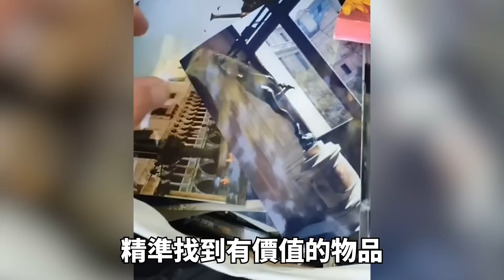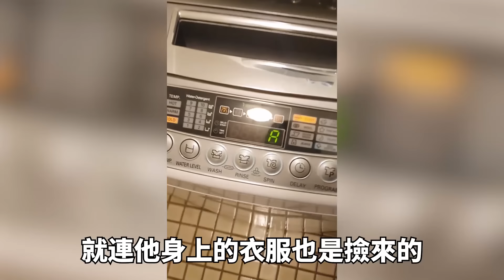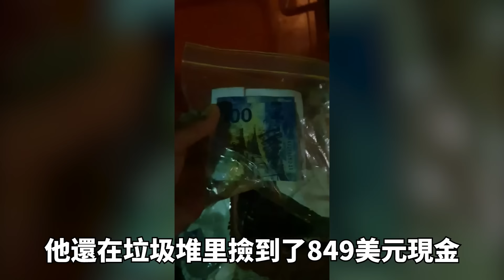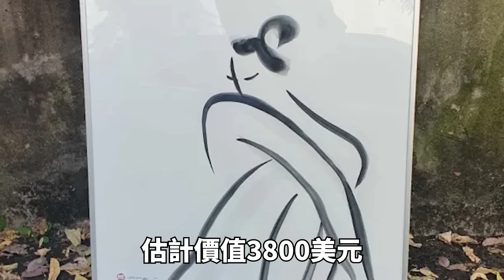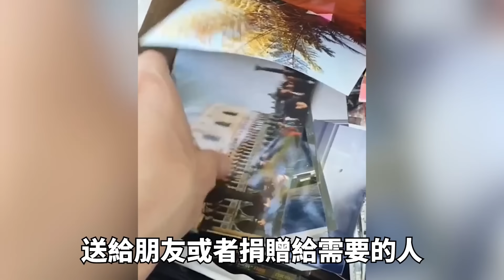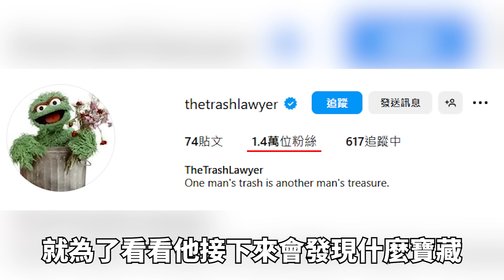貧窮男子到澳洲打工賺錢，失業後只能靠撿垃圾生存，不料竟然發現竅門瞬間爆賺?！故事